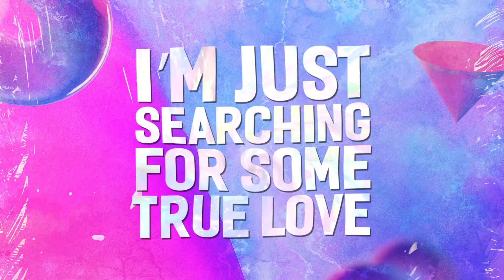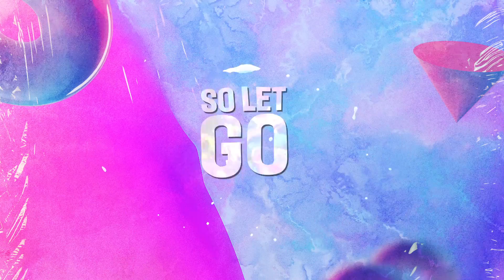DAZZ - Let Go (ft. Tim Riehm) [Official Lyric Video]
DAZZ - Let Go (ft. Tim Riehm)